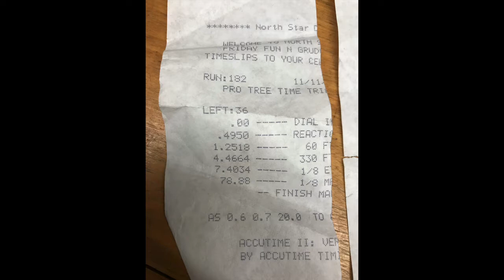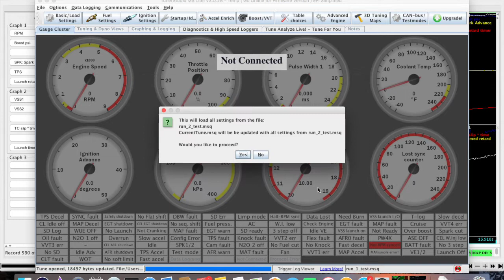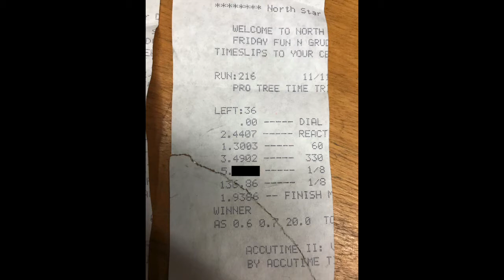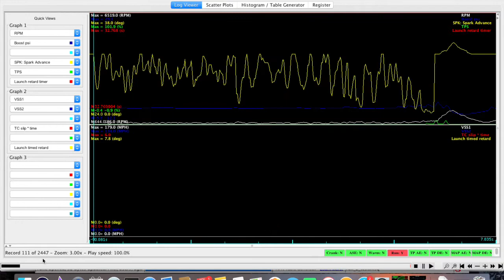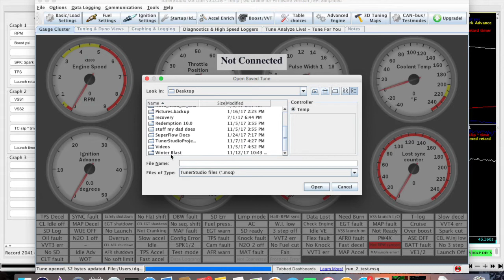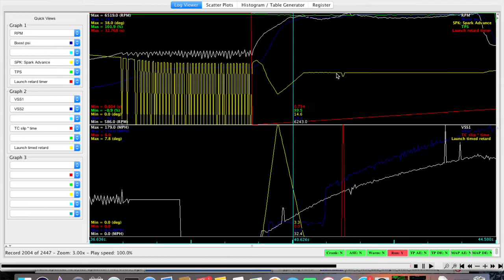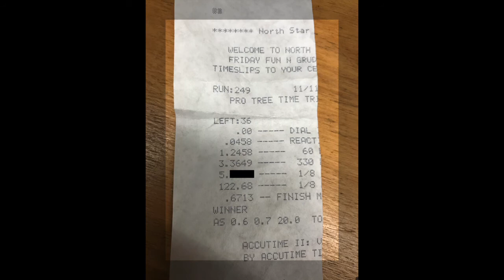Winter Blast 2017: Race Day Testing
3 test hits covered and logs analyzed.

Timed Retard After Launch

Reggie / Duane Wheelie Photo Credit: Andrew Grabbs
Reggie VS Duane Video Credit: Andrew Grabbs
Reggie VS Big Nasty Video Credit: Andrew Grabbs
Reggie VS Banditos Video Credit: Jay Shaher